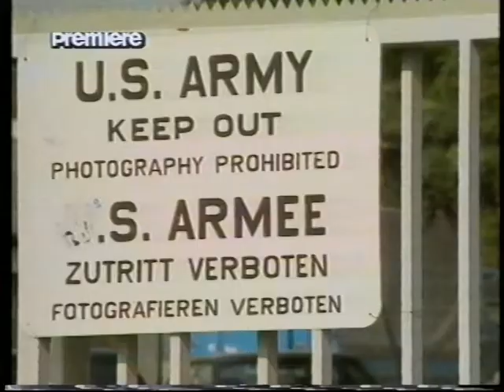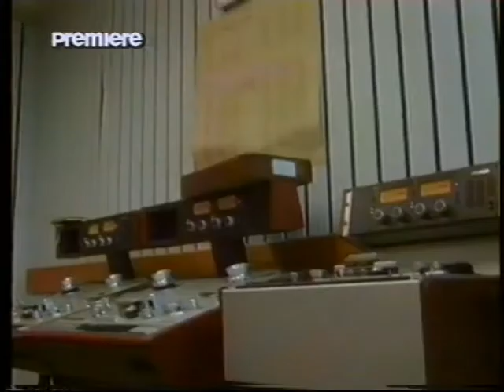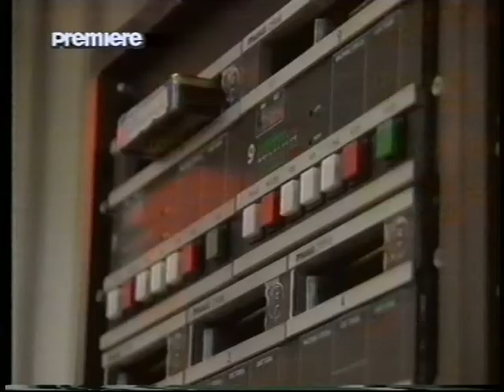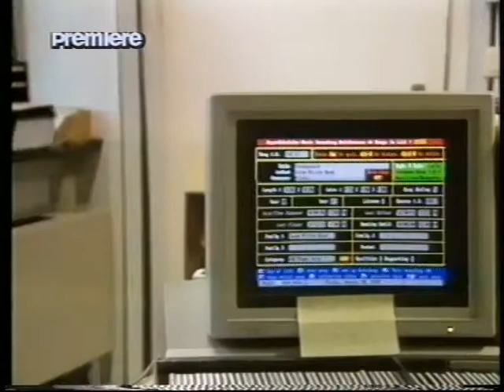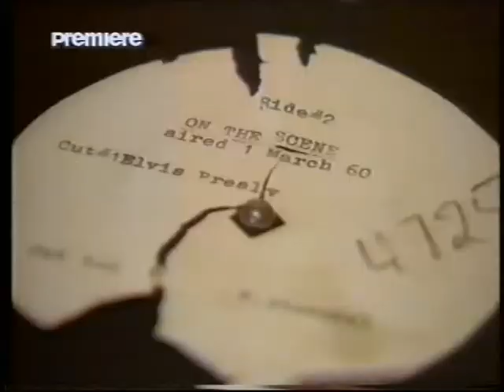Premiere Airplay Stationreport AFN Europe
Neben diversen Privatsendern besuchte der Premiere Stationreport auch den AFN in Frankfurt. AFN Europe hatte bis 2004 seine Studios in Frankfurt und ist in der Mainmetropole mittlerweile längst vergangene Mediengeschichte.